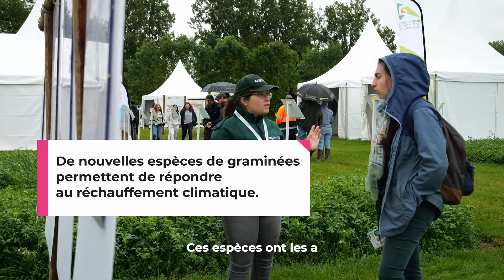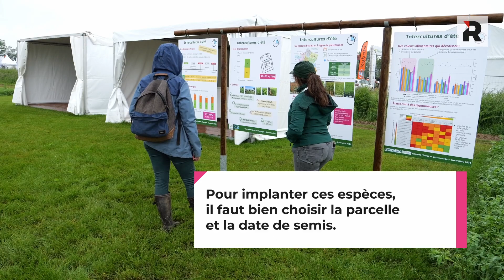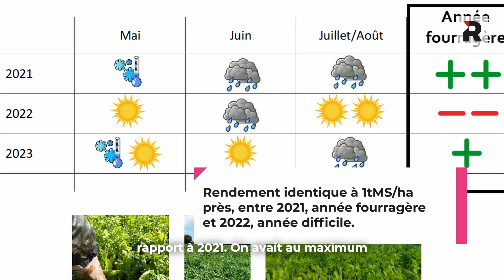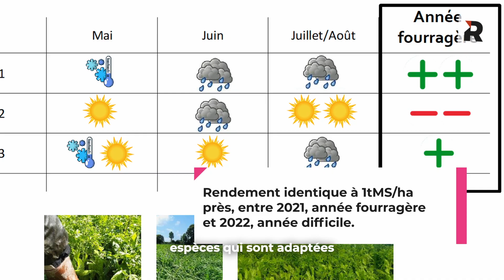Salon de l'herbe - Sorgho, teff grass, moha, millet : comment les choisir et les semer ?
CONTENU PARTENAIRE - Carole Gigot, ingénieure Arvalis, donne les clés pour choisir les espèces et bien les implanter, afin de répondre au manque de fourrage en été.